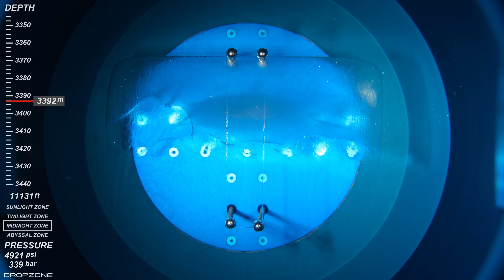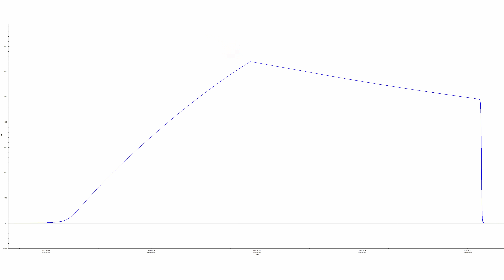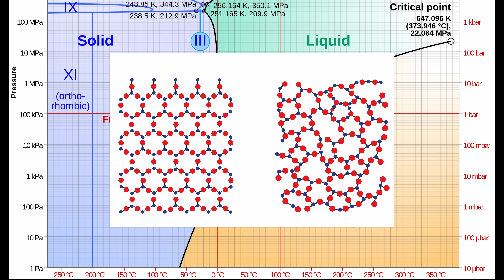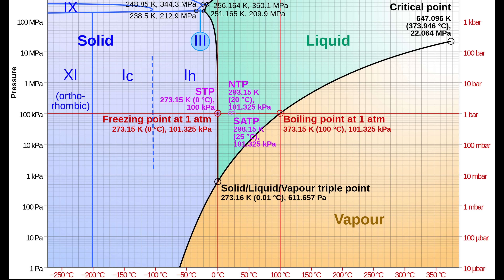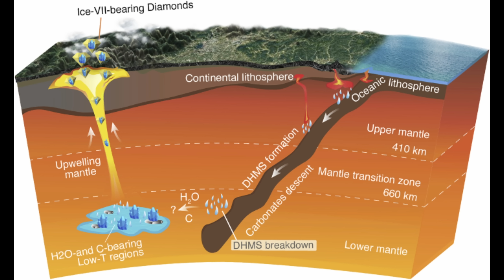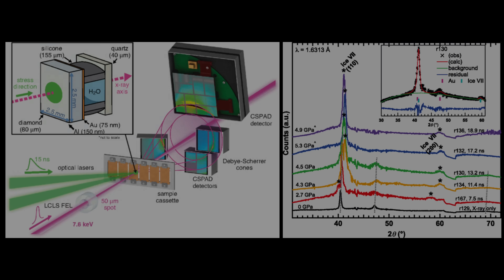What Happens to ICE Under EXTREME Pressures?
ICE VII with your 7 UP * Ep19
In this episode, we explore what exactly happens when ice is subjected to extreme pressures. Can water crush ice? What does ice look like if we drop it deep into the Abyssal Zone of the ocean? Let's find out.